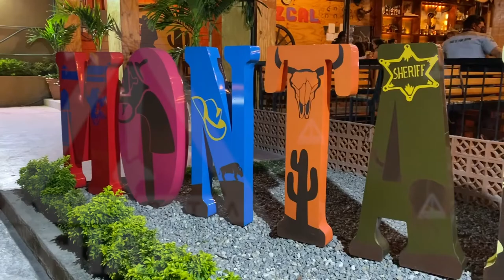Hoy arranca el Festival del Tequila, en Montaditos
A partir de hoy y hasta el 4 de junio, se desarrollará el Festival del Tequila en Montaditos Galera Mexicana, con una cartelera amplia de artistas y un espectáculo de caballos danzantes.